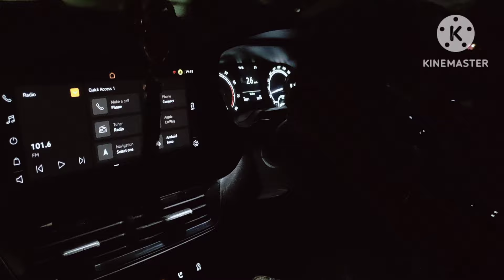21 April 2024 Aaj ke baad main driving...😔😔